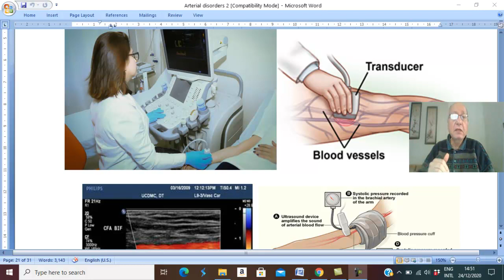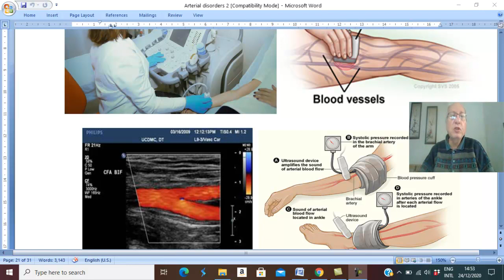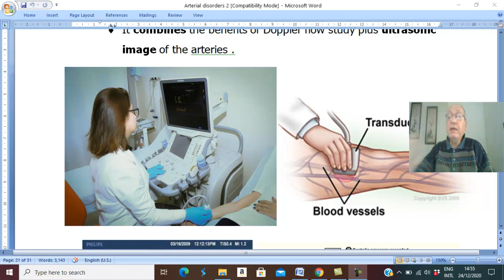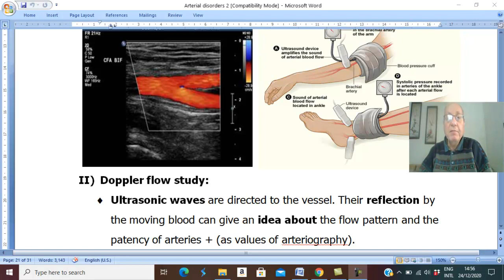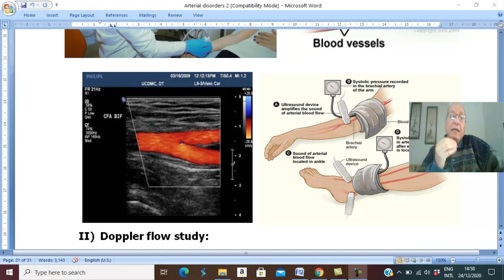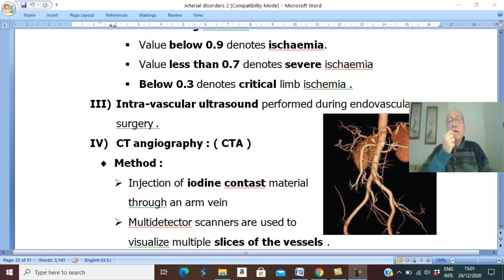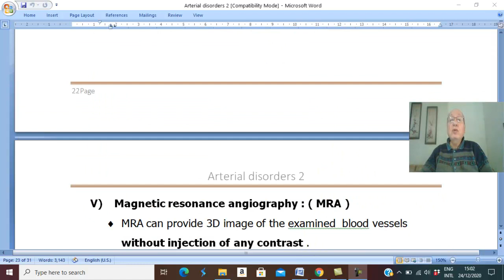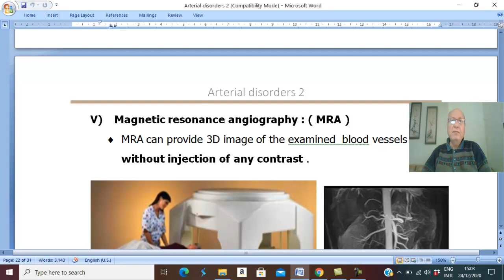Arterial Disorders in Arabic 13 ( Chronic ischaemia , investigations 1 ) , by Dr. Wahdan .